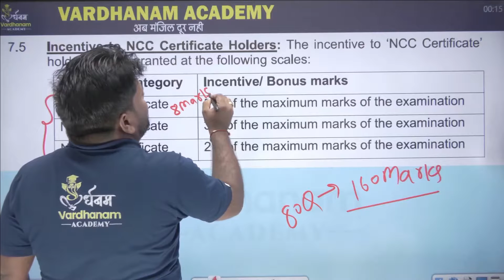NCC CERTIFICATE वालो को कितने EXTRA MARKS मिलेंगे | SSC GD 2024 में NCC CERTIFICATE के फायदे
Hey Guys!!
Welcome to Vardhanam Academy All One day Exams Preparation Channel. Prepare for One day Exams : UPP, UPSSSC, SSC, BANK, PET, SSC GD, Delhi Police, Railway, Bihar Police, TET, CTET, TGT, PGT, KVS & Other Exams.

@ OUR PROGRAMS @
☆    Live Class
☆    Expert Faculties
☆    Marathon (मैराथन) Classes
☆   Test Series
☆   PDF Notes